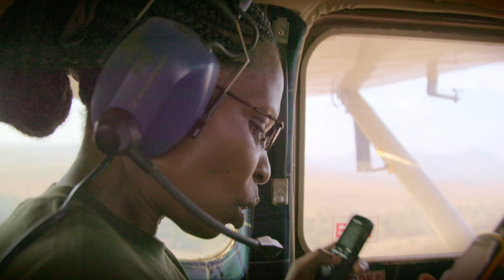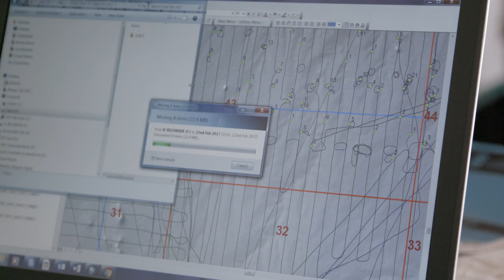How Many Elephants Exist in Tsavo? An Elephant Census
In November 2016 IFAW, KWS, and nine aircraft take to the skies to count the elephants across the entirety of the Tsavo Conservation Area. This 49,000 square kilometer habitat is home to over one third of the elephants that live in Kenya.